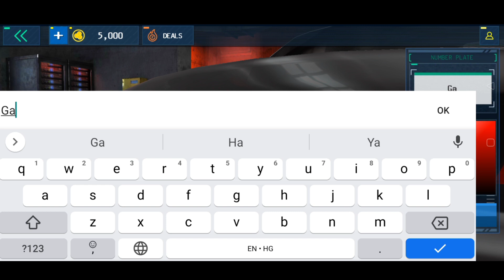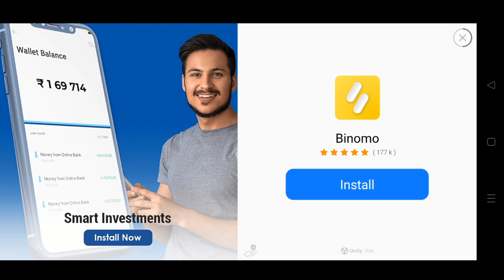Work As Undercover Agent - Police Sim 2022 (Ovilex Software) - Android Gameplay #2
Realistic Police simulator game.

Pick your favorite car and complete missions or just free-roam the huge maps. You will have a wide selection of vehicles to choose from, ranging from regular cars and classic police cruisers to more exotic supercars and hypercars. You can even drive some massive SWAT trucks!

Don't miss out on this opportunity to become a Police Officer in our realistic police simulator game. Install it now!

About This Channel : hello my name is rajveer.this yotube channel on mobile games/ android games here i am focusing mainly driving games.showing you best mobilegames,gameplay,walkthrough ,tutorial like how to videos in Hindi. In this channel you get best gameplay video .

THANK YOU GUSY FOR WATCHING - GAME GURUJI 🙏 TAKE CARE 😊😊 😊